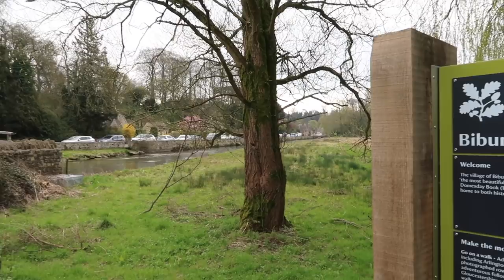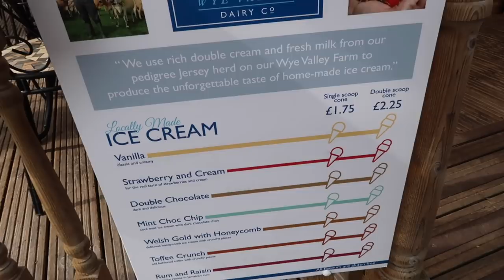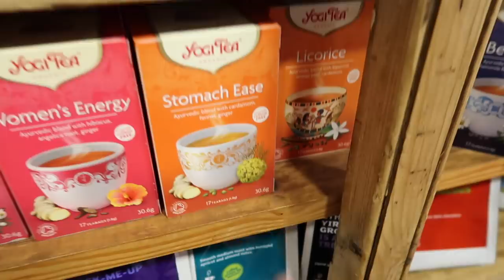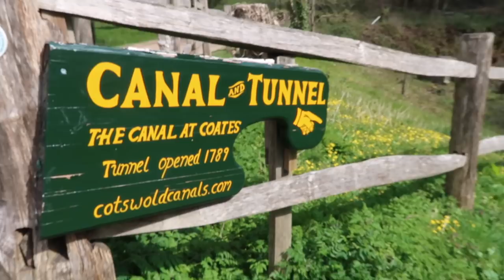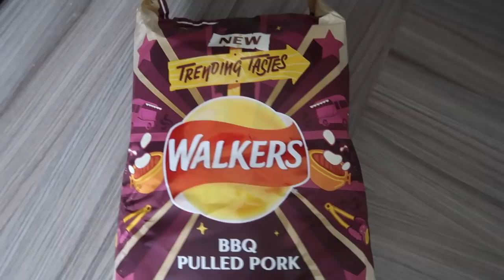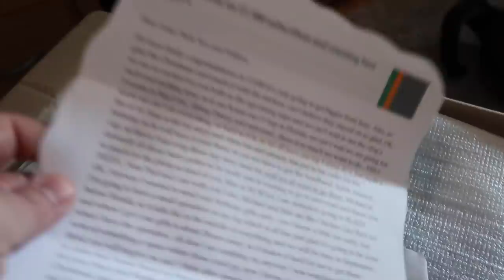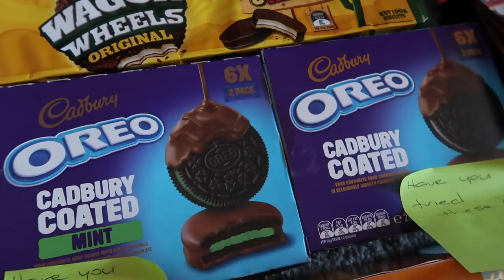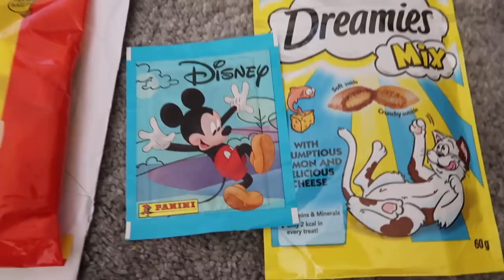Weekly Vlog #6 - Exploring the Cotswolds, a busy week & the last weekly vlog for a while!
Welcome to our weekly/home vlog!  We really hope you enjoy seeing what we get up to at home!

We'd love to hear what you thought below!

LRDreaming
Bracknell
RG42 9SY
UNITED KINGDOM

Our favourite items:

Anker Power Bar
Manfrotto Camera Mini Tripod
Canon G7X Mark II Vlogging Camera
Portable Fan
Waterproof Jacket
Go Pro Hero 7 Black

Luke & Rich :)